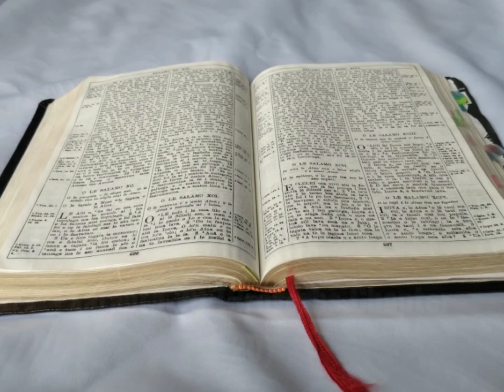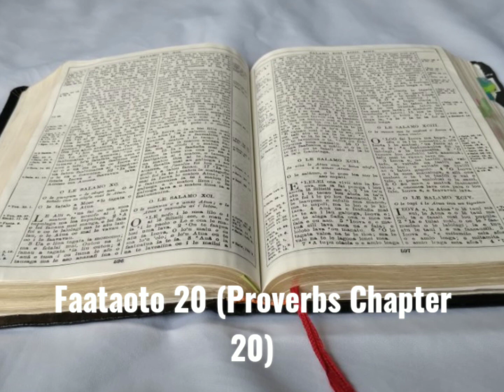Tusi Paia Samoa- Feagaiga Tuai Faataoto 20 (Proverbs Chapter 20)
Samoan Audio Bible: Old Testament Proverbs 20

Faitauina o le Tusi Paia Samoa: Feagaiga Tuai Faataoto 20